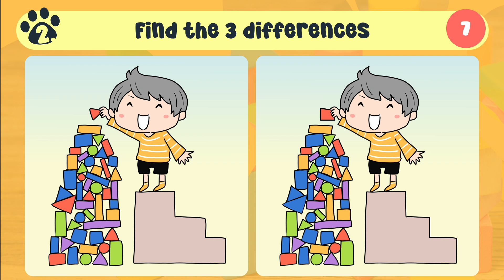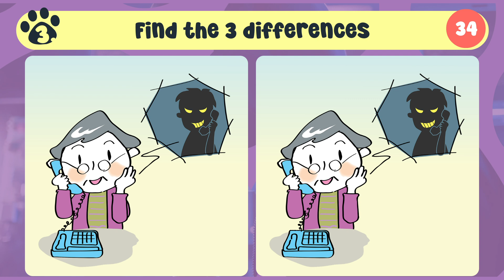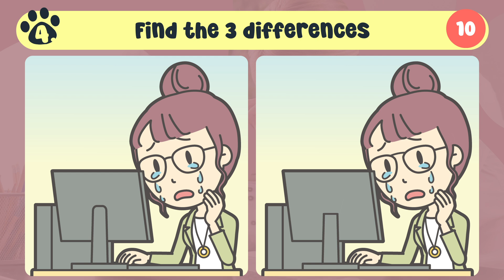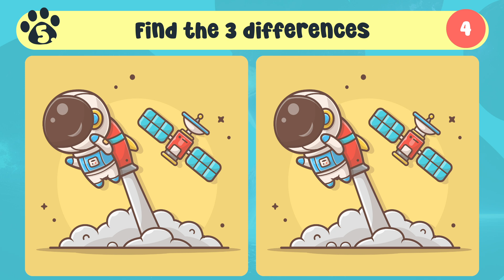Spot The Difference: Can You Find Them All? [ Find The Difference ] #538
Welcome to the fun and challenging game of finding the differences between two pictures. In this game, you will be shown two images that look almost identical, but have some subtle differences. Your task is to spot all the differences within 90 seconds.

This game is not only entertaining, but also beneficial for your brain. By spotting the differences, you are exercising your memory and concentration skills, which can help you improve your cognitive abilities and prevent mental decline. You are also stimulating your visual perception and attention to detail, which can enhance your creativity and problem-solving skills.

The puzzles in this game are designed to be engaging and captivating. The pictures are of high quality and depict various scenes and themes, such as nature, animals, art, sports, etc. You will never get bored with the variety and beauty of the images. You will also enjoy the soothing music and sound effects that accompany the game.

I hope you have a great time playing this game and feel relaxed and happy in the process. This game is a perfect way to unwind and have some fun. Have a nice day and enjoy it!

Chapters:
0:00 Intro
0:08 Puzzle 1.
1:50 Puzzle 1. answer
2:00 Puzzle 2.
3:42 Puzzle 2. answer
3:52 Puzzle 3.
5:36 Puzzle 3. answer
5:46 Puzzle 4.
7:29 Puzzle 4. answer
7:39 Puzzle 5.
9:21 Puzzle 5. answer
9:33 Outro